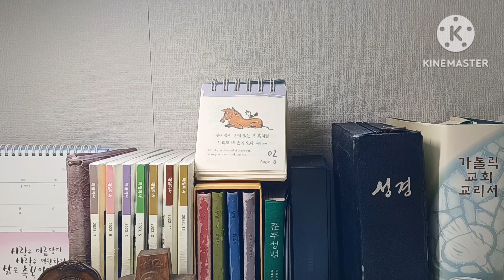오늘미사독서와복음《2023.8.2 연중제17주간 수요일》매일미사/복음묵상/강론